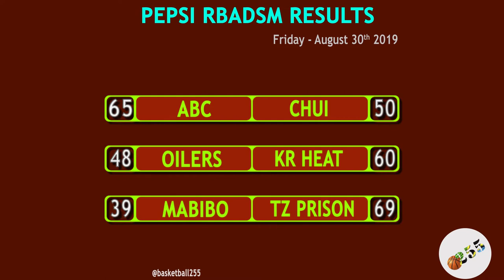Results RBADSM, Friday 30th August 2019